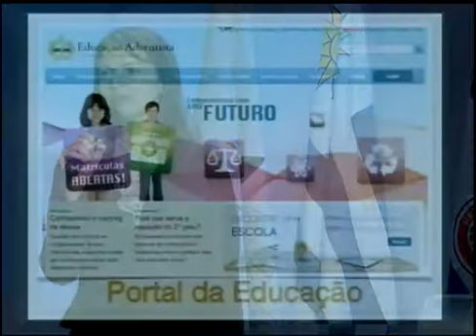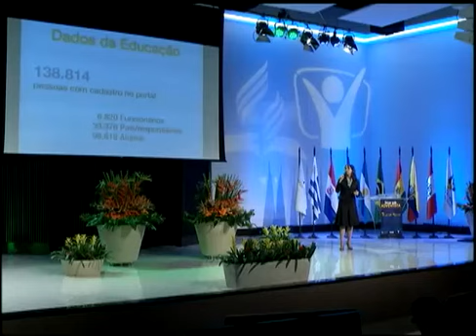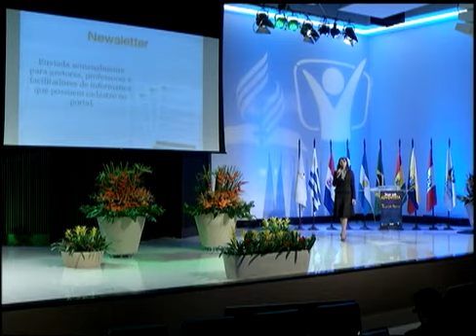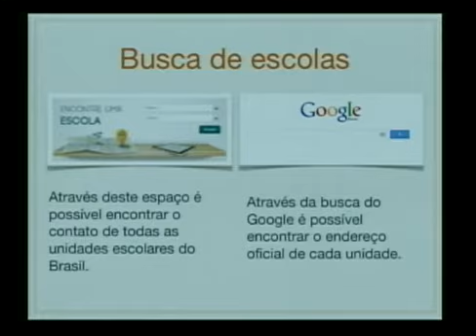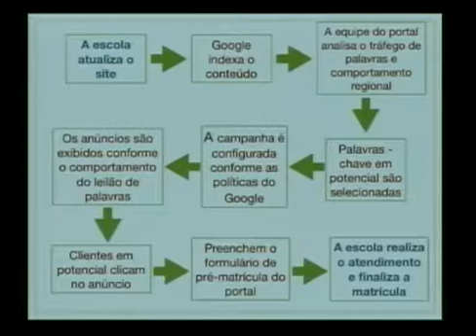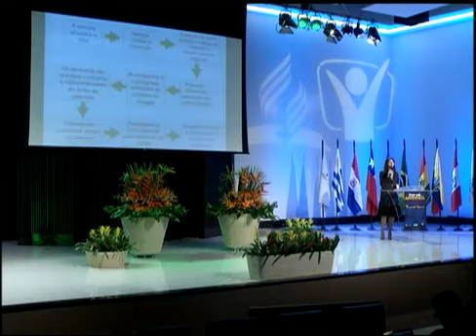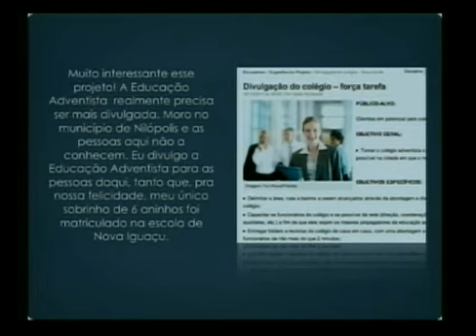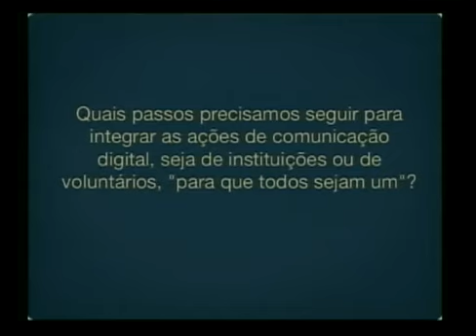Portal da Educação Adventista - Helen Candido, Fórum Web Adventista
Uma nova dimensão na comunicação digital das escolas adventistas no Brasil.
Saiba como é desenvolvida a estrutura do portal para um bom resultado na comunicação e unidade corporativas. Confira o case da campanha digital de matrículas de 2012.